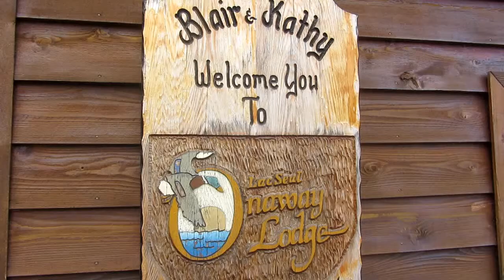2015 - Lac Seul - Canadian Fishing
May, June 2015 Canadian Fishing Trip
Onaway Lodge